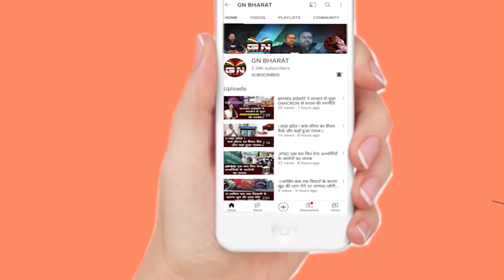स्वच्छ भारत मिशन के सफाई कर्मीयों के लिए बड़ी खबर, मुख्यमंत्री बोले बेरोजगार नहीं होने देंगे